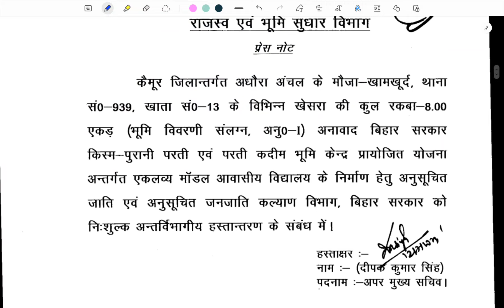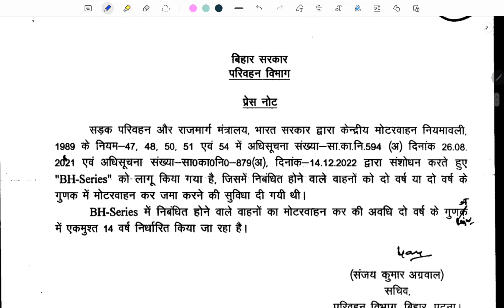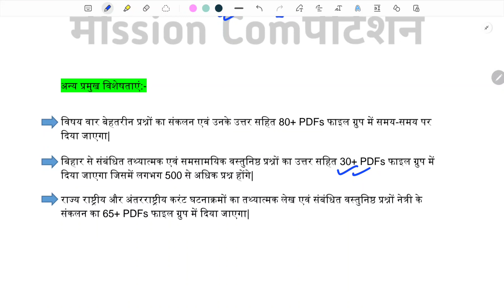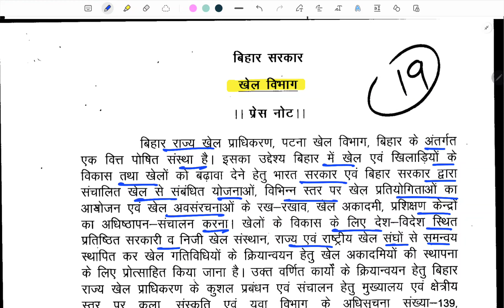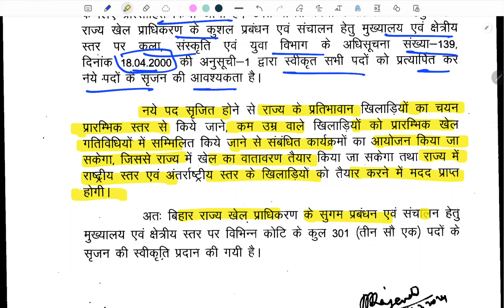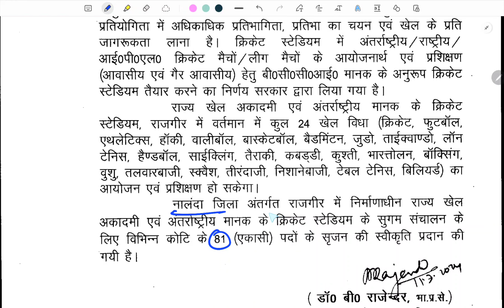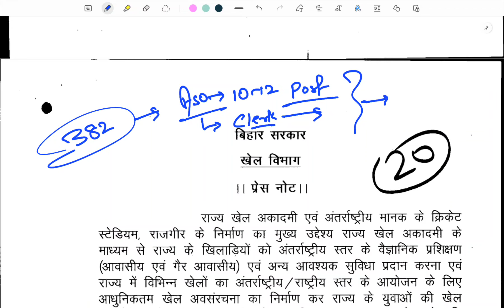बिहार नई भर्ती 2024 || Latest Update || Post 382 || ASO एवं Clerk के पद सामिल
Join our test series group for bihar daroga & BSSC INTER LEVEL EXAM & CGL-4

यहां पर आपको अलग-अलग पब्लिकेशन की प्रैक्टिस सेट का PDFs प्रदान किया जाएगा यह ग्रुप Bihar Daroga एवं BSSC Inter Level Exam एवं CGL -4 के प्रारंभिक परीक्षा तक जारी रहेगा ज्वाइन करने के लिए इस लिंक पर क्लिक करें।👇👇👇